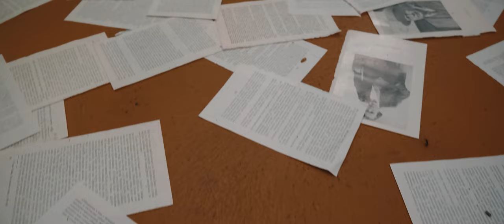Getmə - teaser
Project Director:  — Shubay Javan
Production – Javan Media
Acters – Liana Rustami
Photograph – Allahverdi Sadıxlı
Photograph – İlqar İbrahimov
Backstage – Orxan Abahir
Asisstant of Director – Xəyal Şirinli
Creative Director – Ağahüseyn Sultanzadə
Project Manager – Barat Qubatov
Poster – Jahangir Graphics
Designer – İsrafil Sadıkov
Designer – Fərid Əhməd
Luric – Xalq Bayatıları
Producer of music – Elgün Ataxanlı
Guitar – Anar Bunyad
Piano – Banu Kərim
Mix/Ma — Şamxal Novruzlu

Thanks:  Bakı Şəhəri İcra Hakimiyyəti, Synaps Records, Balabekov Studio, Coffee Moffie, Dejavu Pub&Cafe, Paradise Pub, Elçin Elşad, Əkbər Əliyev